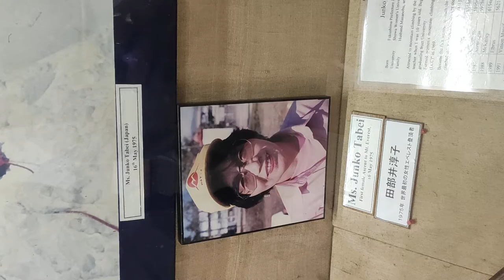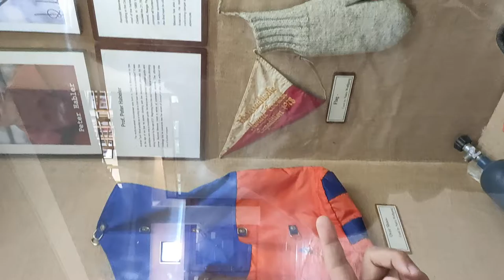IN HONOR OF JUNKO TABEI, FIRST WOMAN TO CLIMB HIGHEST PEAK MOUNT EVEREST IN 1975.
At International Mountain Museum at Pokhara in Nepal. Short story in honor of the great woman Junko, the first woman to climb Mount Everest. Impossible made possible by her. Hats Off.